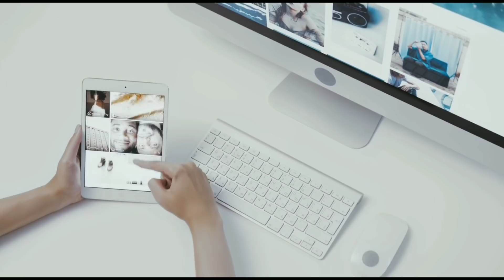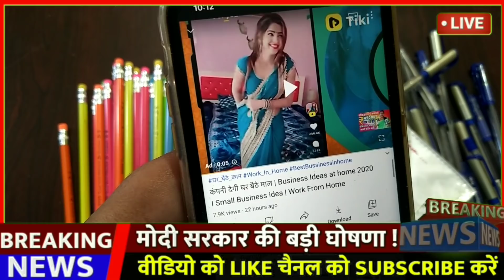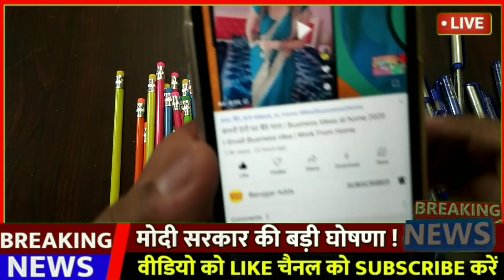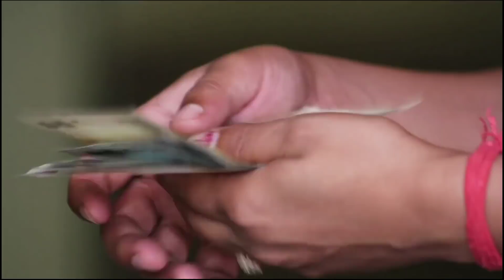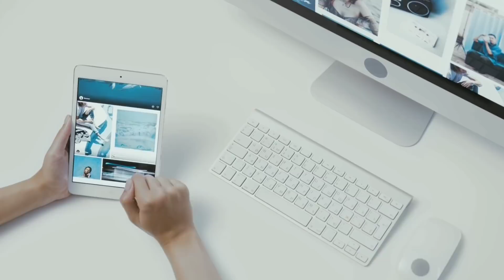Sonu sood दे रहे है घर बैठे पैकिंग का काम | Business Ideas at home 2021